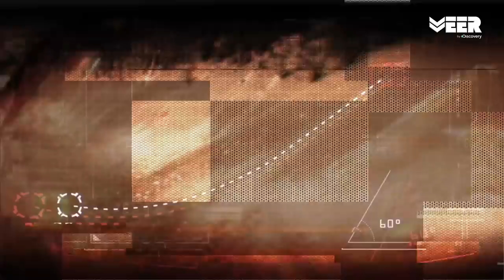Importance Of Memory - How To Remember Things In Extreme Circumstances | India's Citizen Squad E4P1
India's Citizen Squad have approached their 4th and final leg of training. In this training they will be tested on everything they have learnt before.
They will undergo memory stress test, precision fire exercise and then the endurance run in order.
Today they are given the task of memorizing the Preamble of Indian Constitution, trekking through a 60 degree slope with 18kgs of additional weight and reciting it to camp commander without mistakes.

वीर बाइ डिस्कवरी प्रस्तुत करता है: इंडिया सिटिज़न स्क्वाड - भारत का पहला मिलिटरी रियलिटी शो। 12 चयनित नागरिकों को सेना के पूर्व प्रशिक्षकों की देखरेख में विशेष प्रशिक्षण दिया गया है। इन प्रशिक्षकों ने दुनिया के सर्वश्रेष्ठ और ख़तरनाक जवानों को प्रशिक्षित किया है।

Witness the journey of 12 selected civilians who got the exclusive opportunity to experience the life of military personnel under the supervision of ex-military specialists who have trained the best and most elite of the Indian Armed Forces. Along with Col. Sarin who has served in the Indian Army for 21 years, the crew of trainers who are veterans of special forces and have the first-hand experience of real combat situations. During their journey at ICS Camp in Kashmir, these citizens of India will learn the techniques to respond better to any real-life emergency situations.

Witness the journey of 12 selected civilians who got the exclusive opportunity to train by ex military specialists and become the first responders.

Watch the journey of Avani Chaturvedi, Bhawana Kanth and Mohana Singh from scripting history by becoming the first-ever women to undergo fighter pilot training with Indian Air Force to their glory of tearing into the Indian skies on a supersonic fighter jet all alone.

Battle Ops is a series on India's iconic military operations which include Operation Black Tornado, Operation Meghdoot and Operation Cactus.

Veer by Discovery is India’s first dedicated digital channel for the Indian Armed Forces.